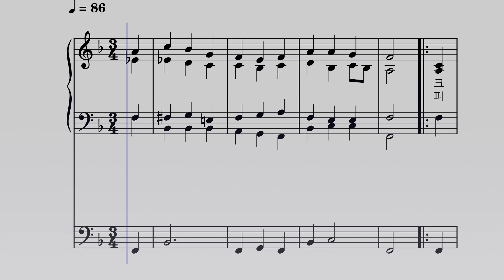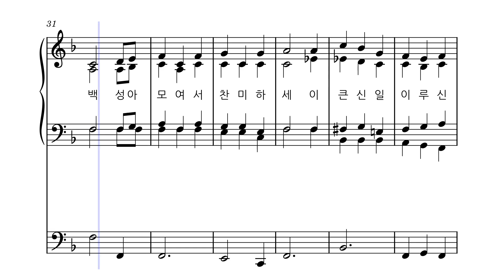주찬미 [반주] ㅣ가톨릭 성가 82번 ㅣ음정낮춤ㅣ오르간 반주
언제어디서나 편안한 음역대로 성가를 부를 수 있습니다.
성가집없이도 반주필요할때 사용합니다.
더보기에 가사 포함되어있습니다.

1. 크신일을 이루신 하느님께 다 찬미와 흠숭을 드리오리
    주 예수를 보내어 구하시니 만백성이 생명 길 찾았도다

후렴: 주 찬미 주 찬미 우리 주께 찬-미
         주 찬미 주 찬미 기쁨으로 찬미
        만 백성아 모여서 찬미하세
        이 크신일 이루신 하느님께

2. 피 땀 흘려 그 백설 돌보시니 주 믿는자 누구나 구원받네
    주 사랑이 우리를 용서하니 이 영원한 구원에 감사하라

3. 놀라워라 주께서 이루신일 큰 영광과 찬미를 드리오리
    주 하느님 우리의 아버지니 이 기쁨을 무엇에 비기리오